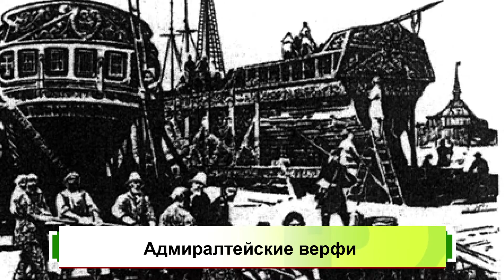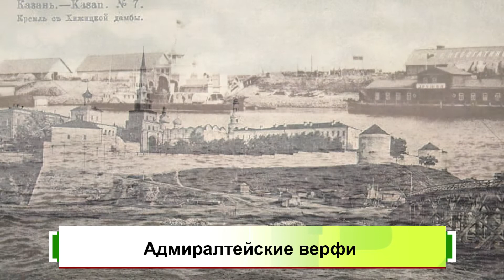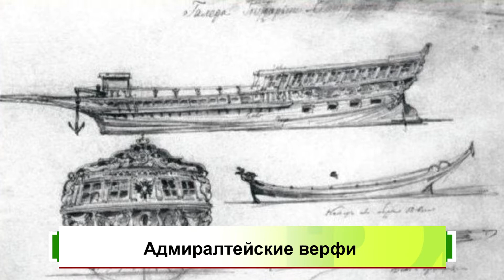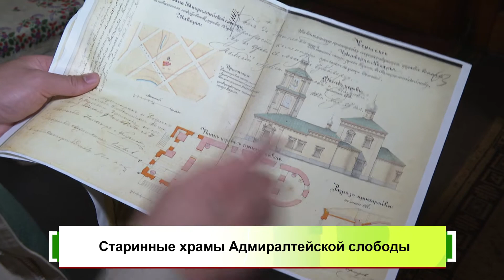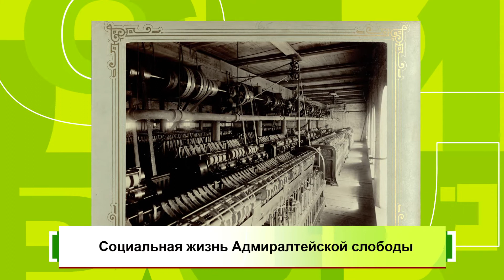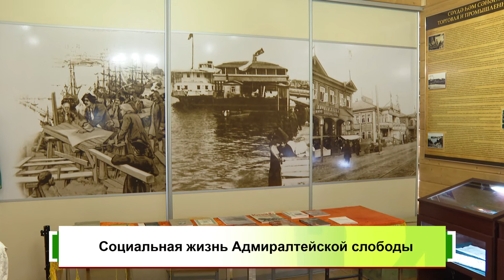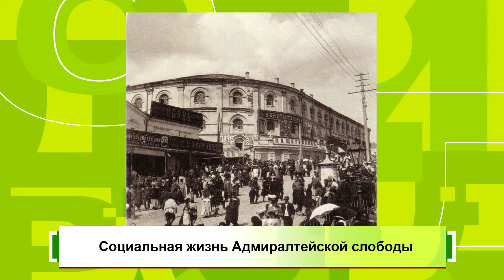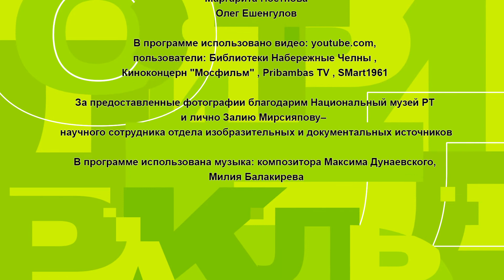Адмиралтейская слобода. Достояние республики